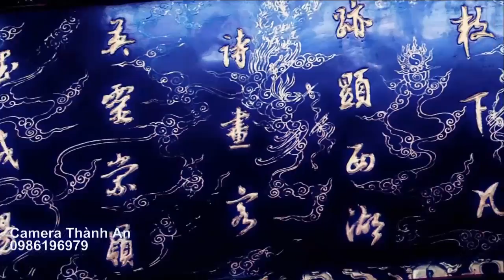Diệu Hoa Hầu Giá Quan Đệ Nhị Tại Đền Cờn